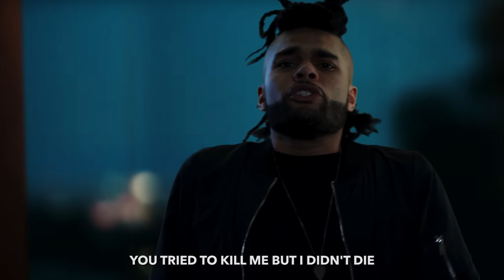The Weeknd - Starboy PARODY! The Key of Awesome #115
We've got your Weeknd plans for you right here. Just watch this all Weeknd...video

Written and Directed by Mark Douglas
Starring Voltaire Wade-Greene as The Weeknd
DP - Bob Geile
Gaffer - Jon Stevens
Editor/VFX - Doug Larsen and Greg Murtha
Props/Wardrobe - Cara Alpert and Michelle Maffeo
PA - Jordy Urichima and Evan Caligor

The Weeknd Vocals recorded by Johnny Burgos
Music produced by EMW Music Group
Mixed and Mastered by Anthony Galindo at EMW Studios, NYC

KOA Facebook!

TShirts!